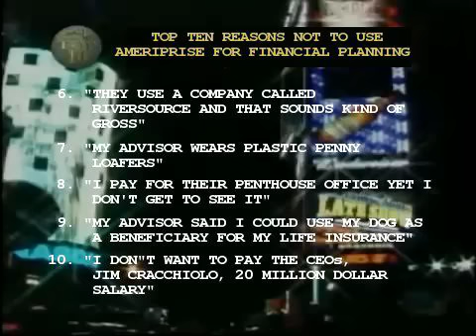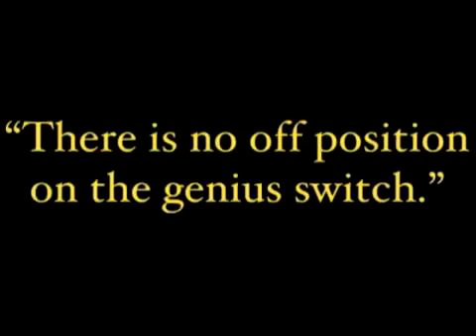Ameriprise Parody - Letterman's Top Ten reasons not to use Ameriprise.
Letterman's Top Ten reasons not to use Ameriprise.